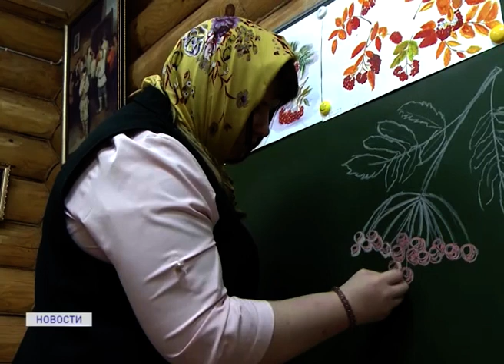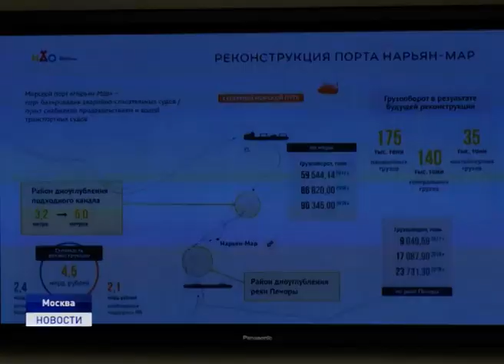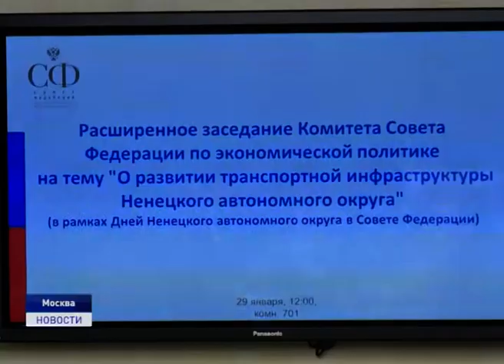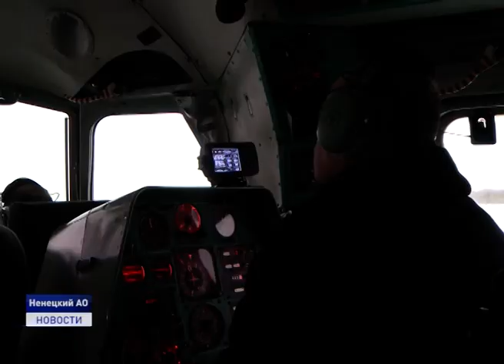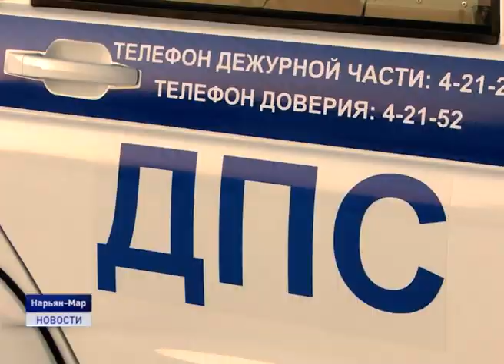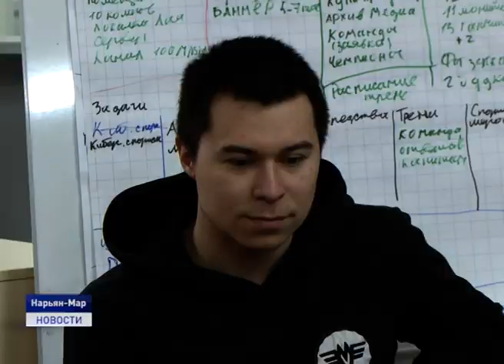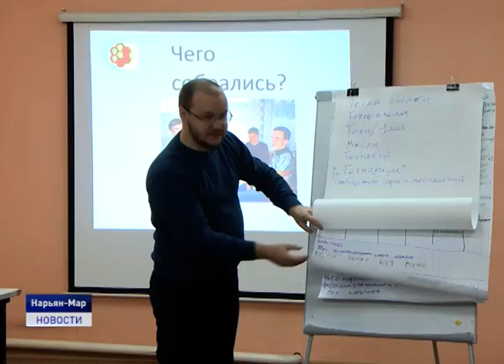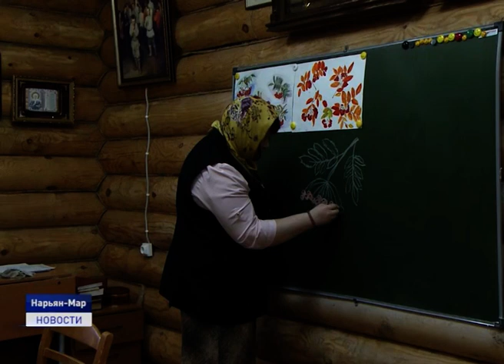Новости Ненецкого округа от 29.01.2020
В Москве стартовали Дни НАО в Совете Федерации. В первый день рабочей поездки представители делегации Ненецкого округа выступили с докладами в профильных комитетах верхней палаты российского парламента.

Зима за Полярным кругом с опозданием, но всё же вступила в свои права. На смену ветрам и метелям, слабому морозцу и оттепелям пришли крепкие январские морозы. А готовы ли к холодам жители Заполярья?

Духовный рост, творческое развитие и нравственное воспитание. В епархиальной воскресной школе продолжается обучение маленьких жителей Нарьян-Мара. Об этом и не только в ближайшие 20 минут.